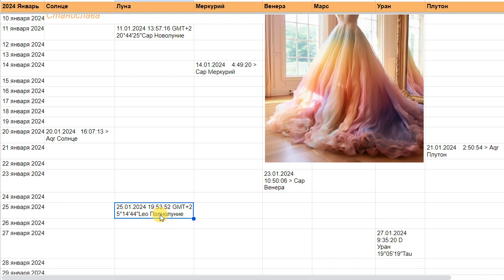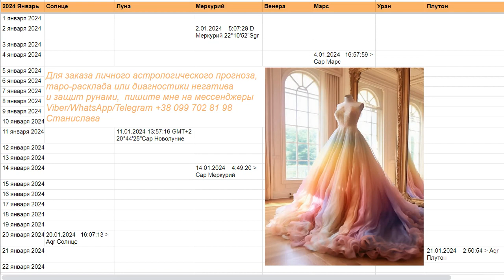Гороскоп на Январь 2024 Козерог!🎉🎉🎊 Happy Birthday to You!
Для заказа личного астрологического прогноза, таро-расклада или диагностики негатива и защит рунами, пишите мне на мессенджеры Viber/WhatsАpp/Telegram Станислава